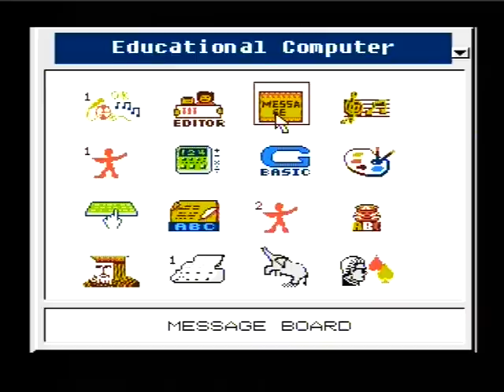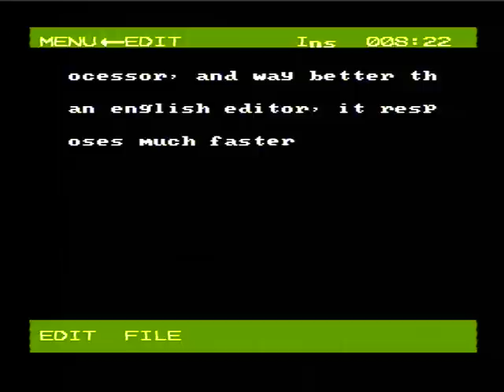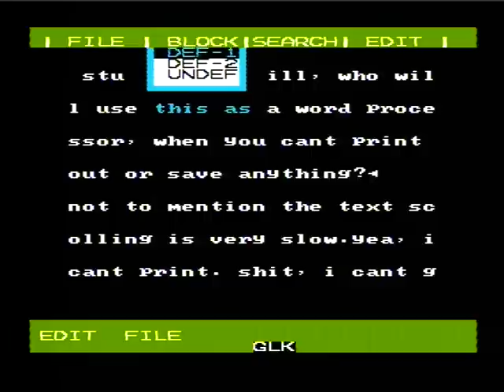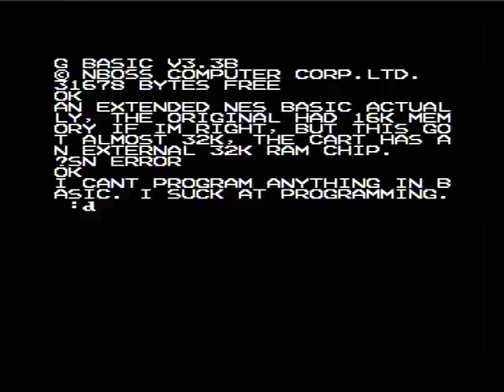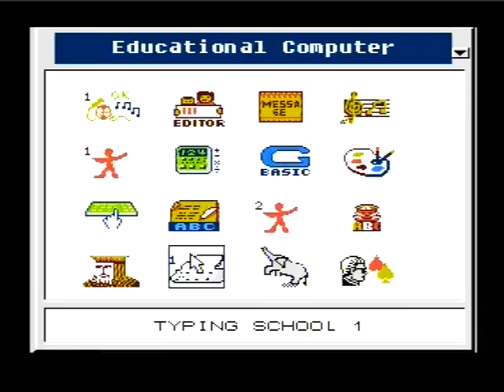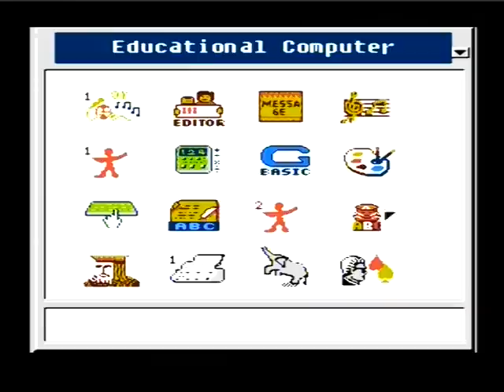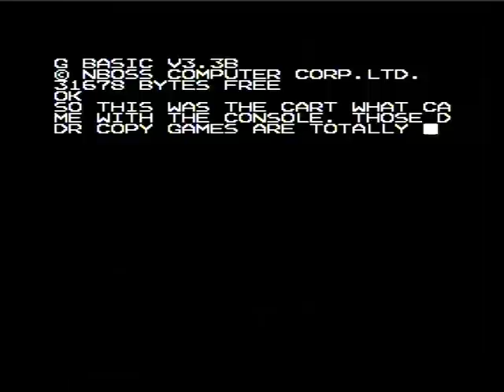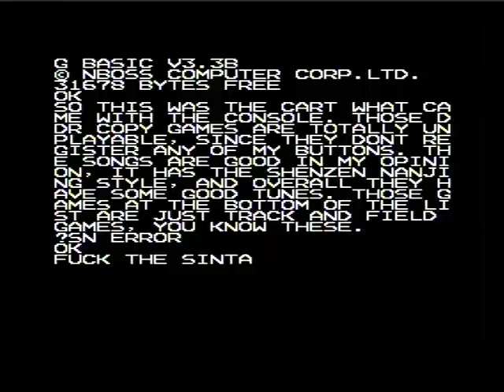Educational Computer 2000 cartridge overview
This cartridge came with the console, and i made this crap a month ago, an extended version, of this video on Digitalninja21's account. I made that video too.
There is only text commentary, using the word processors on the cartridge.
I also have to fight with that awful mouse, that came with the system, maybe i can rewire an old mouse to get this crap fully functioning again.
I made no afterwork on this video, just because im lazy, and to show some sucky aspects about using this famiclone as a primitive computer.
Thanks to Youtube for an actually good feature, to let me upload longer videos than 15 minutes. I have video editing. Sorry for my crappy english too.
I will upload the music from those crappy rithm games separately, they are not that bad.